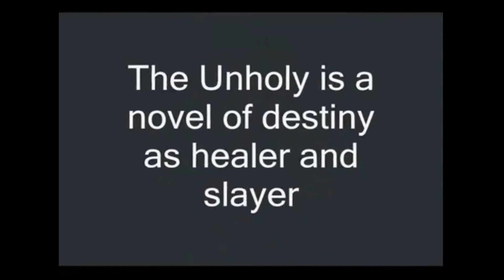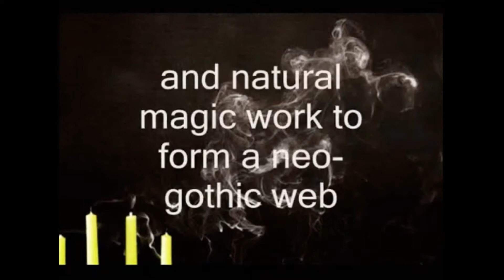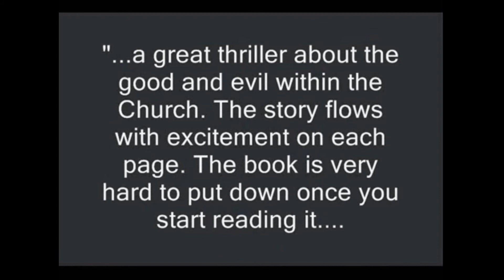The Unholy by Paul DeBlassie III, PhD.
Winner of the International Book Award and Pinnacle Book Award for Visionary Fiction!

The Unholy is a dramatic story of Claire Sanchez, a young medicine woman, intent on discovering the closely-guarded secrets of her past. Forced into a life-and-death battle against an evil Archbishop, William Anarch, she confronts the dark side of religion and the horror of one man's will to power.

Set in the mystic land of Aztlan, The Unholy is a supernatural tale of destiny as healer and slayer.

Native lore of dreams and visions, shape changing, and natural magic work to spin a neo-gothic web in which sadness and mystery lure the unsuspecting into a twilight realm of discovery and decision.

ABOUT THE VISIONARY FICTION ALLIANCE

As the world evolves away from the Newtonian model of the five senses to the more evolved quantum model that includes the sense of spirit so resurgent today, Visionary Fiction is rapidly becoming the genre of choice to express that evolution and predict the breath-taking future that might follow the anticipated leaps. Under its broader umbrella are now gathering works previously classified as spiritual, metaphysical, or science fiction. The VFA aims to provide a home base and central clearinghouse for readers, writers, and researchers dedicated to this endeavor.